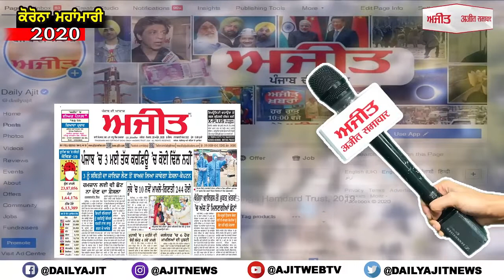ਸਿਆਸਤ ਤੋਂ ਉੱਪਰ ਉੱਠ ਮਨੁੱਖਤਾ ਲਈ ਇਕੱਠੇ ਹੋ ਕੇ ਲੜਨ ਦਾ ਵੇਲਾ - ਮਨੀਸ਼ ਤਿਵਾੜੀ